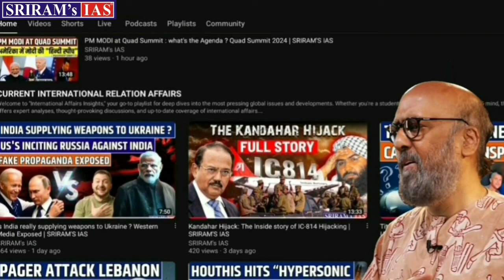ISRAEL HEZBOLLAH WAR LATEST UPDATES | LEBANON BEGS INDIA TO STOP ISRAEL | SRIRAM's IAS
Welcome to Sriram's IAS! This channel is dedicated to empowering UPSC aspirants with the knowledge and skills needed to excel in their exams.Join our community of ambitious learners, and subscribe for valuable content that will help you achieve your UPSC dreams!

YOUR QUERIEAS:-
Israel Hezbollah war latest updates
Iran Israel war update
Netanyahu latest news today
Netanyahu latest speech
Iran Israel war latest news
update
Gaza update
Israel war update
Iran Israel war updates
Israel Iran war live updates
Israel Hamas war update
latest
Iran Israel war news update
latest news
Beirut latest
Iran latest news
Israel today latest news live
Aljazeera latest
middle east latest
Israel attack latest
Israel Hezbollah latest news
CURRENT AFFAIRS TODAY
LATEST NEWS
LATEST NEWS TODAY
BREAKING NEWS